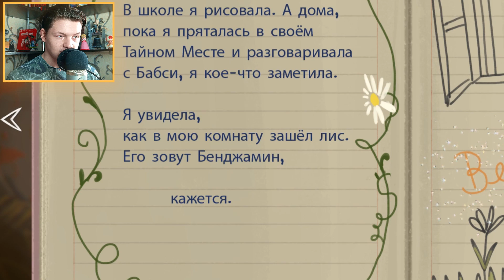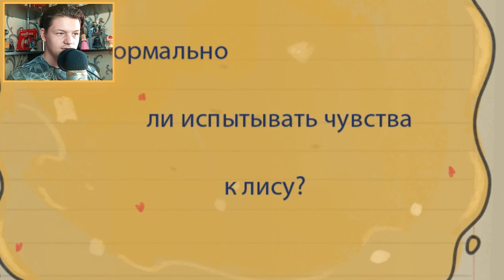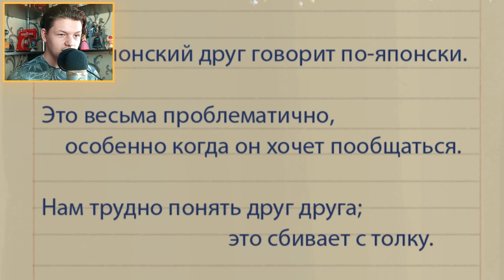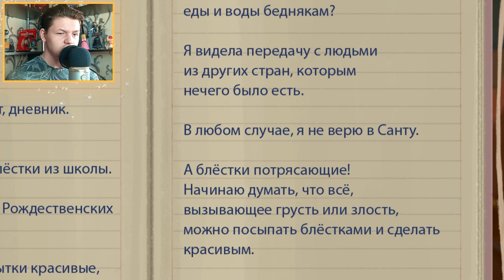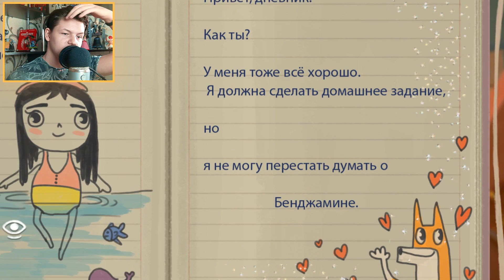НОВАЯ ИГРА ОТ СОЗДАТЕЛЕЙ ФРЕН БОУ! I Little Misfortune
🔥 Little Misfortune - Демо новой игры от создателей Fran Bow!